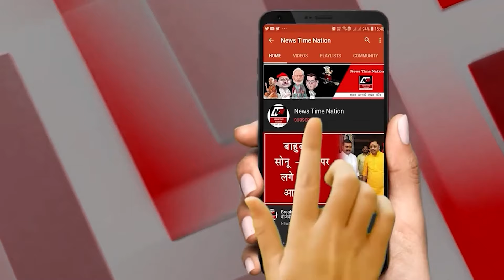पहले छीना पिता का सर से साया फिर पुलिस ने हाथ पीले कराया ! | News Time Nation